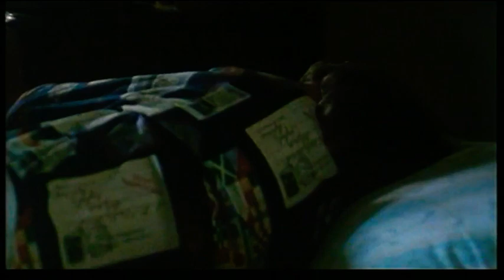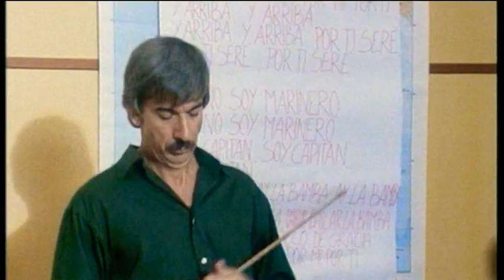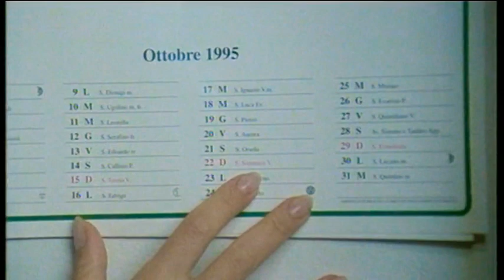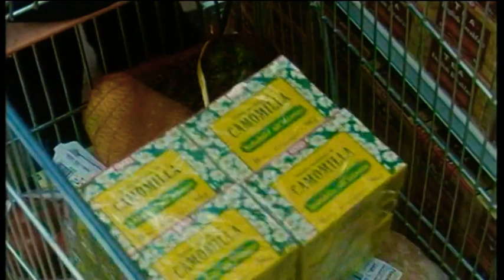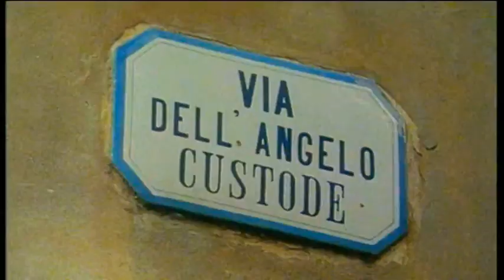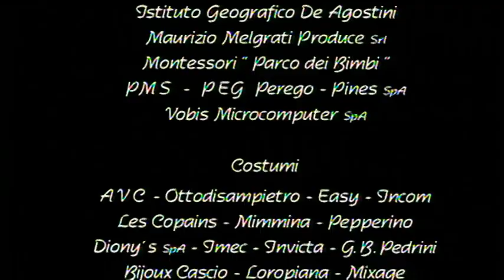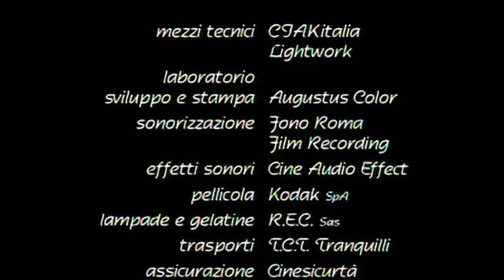Caro Maestro : Quarta Puntata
Una preoccupante serie di furti nella scuola spinge Stefano ad interrogare i suoi ragazzi.

Regia: Rossella Izzo.

Cast: Marco Columbro, Elena Sofia Ricci, Sandra Mondaini, Franca Valeri.